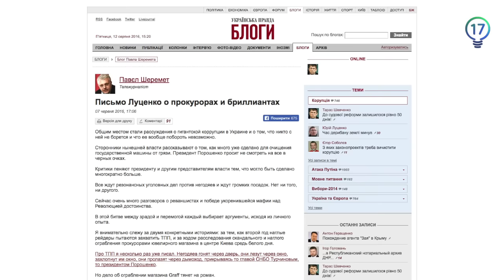Преступление без наказания в Киеве. О чем писал Шеремет перед гибелью? АНОНС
Два года проходит с момента ограбления ювелирного магазина Graff в центре Киева. По словам руководства, тогда, работники прокуратуры и МВД Печерского района под видом обыска вынесли драгоценностей на 2,5 миллиона евро.
Кто понес наказание, и какое отношение к делу имеет погибший журналист Павел Шеремет - смотрите в расследовании “Разведки” в субботу, 13 августа в 12:00.